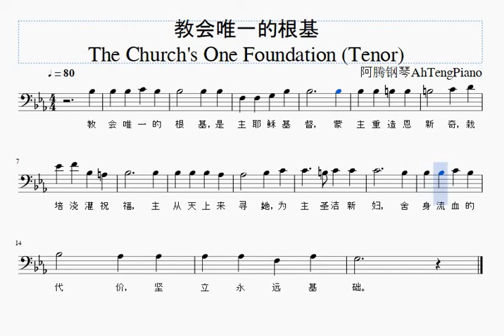教会唯一的根基 The Church's One Foundation (诗班分部旋律- Tenor)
Key of the Song: Eb key